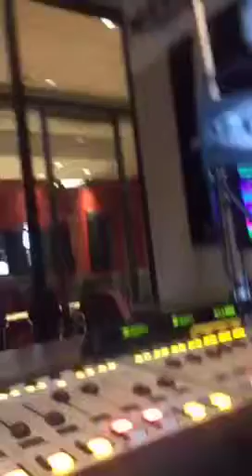LaTangela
LaTangela on the job with random facts you probably can NOT use and did you know news brief